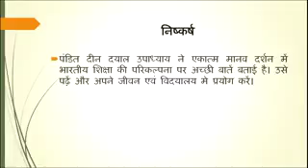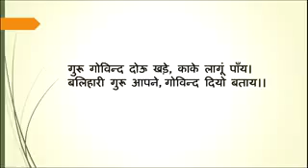Nios ki jankari(53)